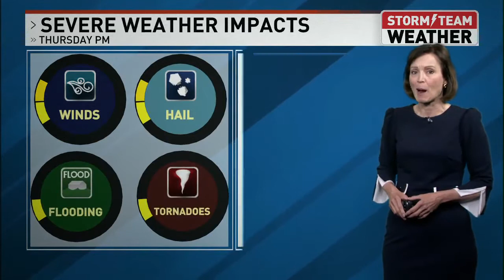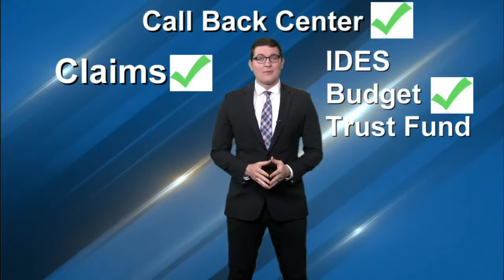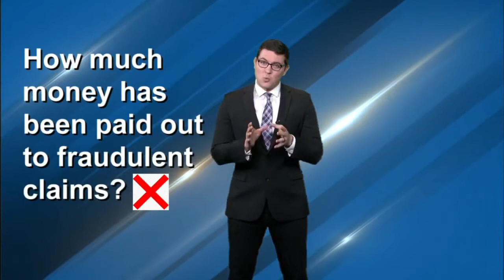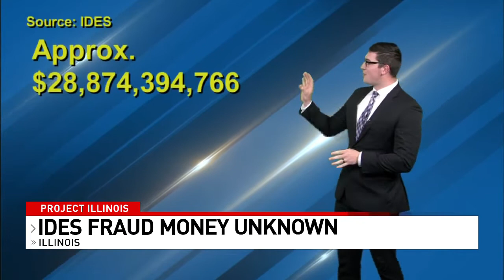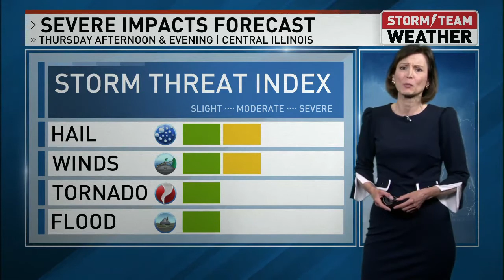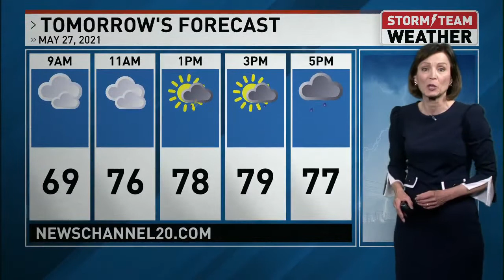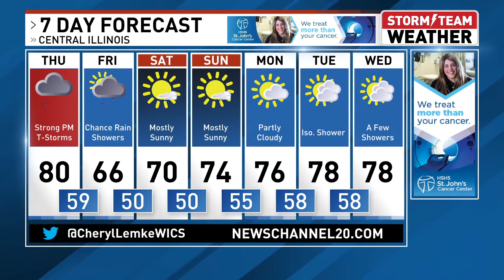NewsChannel 20 at 6 - Full Show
For more on this story, visit NewsChannel20.com